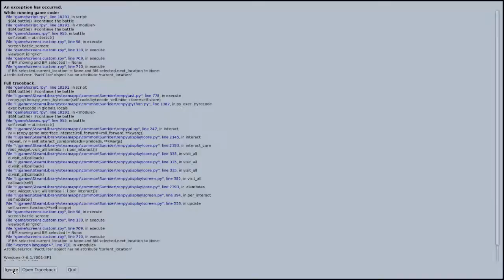"BSOD" Sunrider: Mask of Arcadius part 24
This game is called sunrider mask of arcadius and can be found